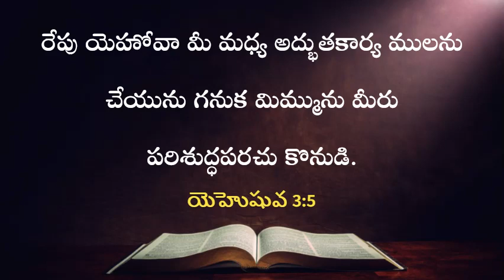ఈ రోజు దేవుని వాగ్దానం | 06.08.2023